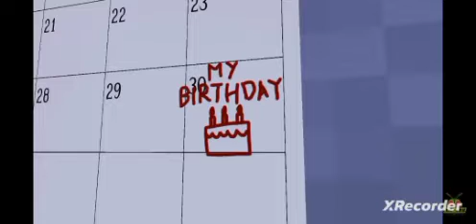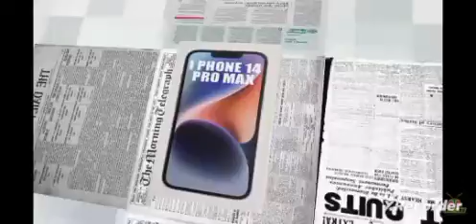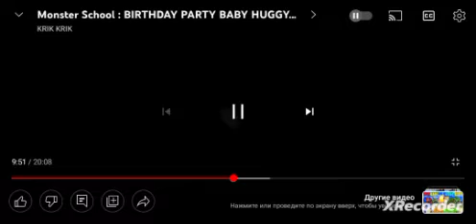Monster School : Baby Zombie vs Baby Huggy Wuggy Happy Birthday (Part 4)